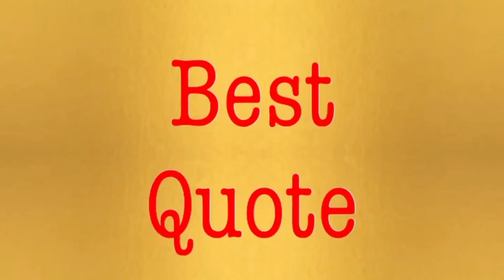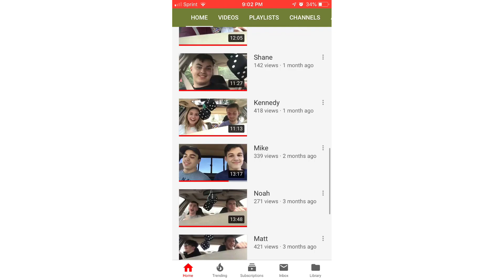Golden Comb Voting video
CLICK THIS LINK TO VOTE